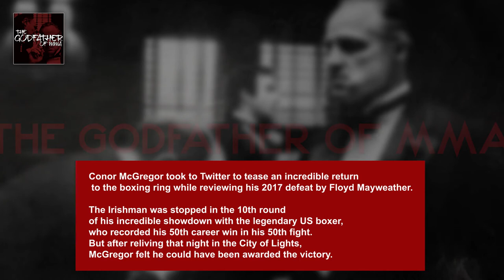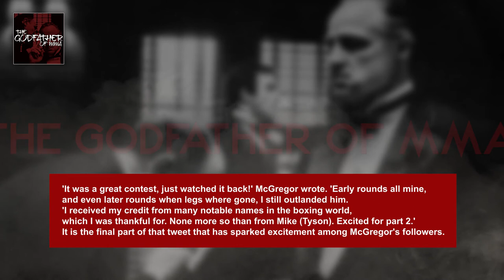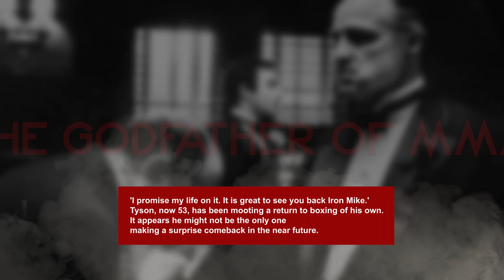CONOR MCGREGOR:I received my credit from many notable names in the boxing world.Excited for part 2.'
'I received my credit from many notable names in the boxing world, which I was thankful for. None more so than from Mike (Tyson). Excited for part 2.'